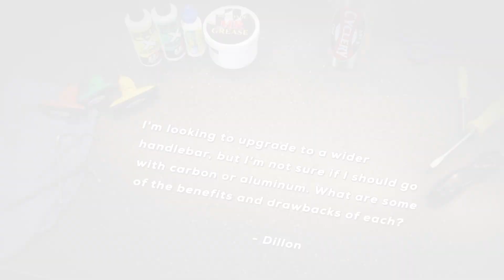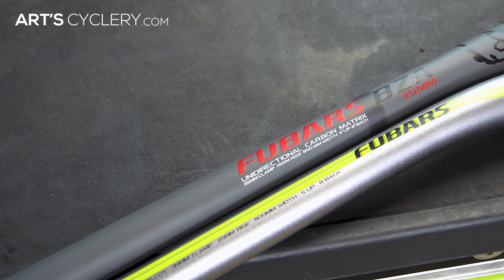Ask a Mechanic: Carbon vs Aluminum Handlebars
Want the smokin' deals, in-depth knowledge, and legendary customer service at your fingertips? It's free, we don't spam, and you won't regret it.

When choosing new frames or components, this is one of the most common questions asked. When it comes to handlebars, there are a few important points to consider which will help guide your decision: comfort, stiffness, weight, durability, and cost. Watch to find out more!